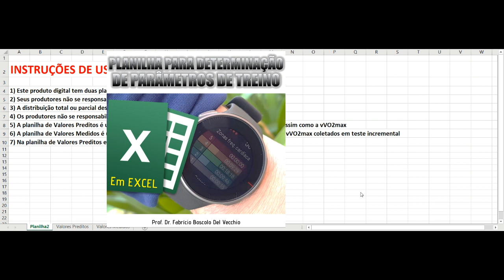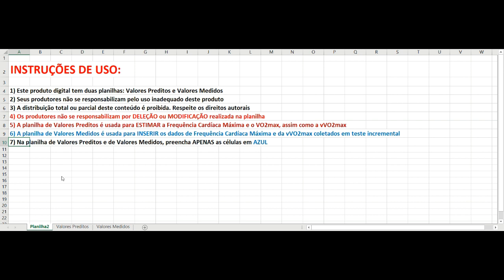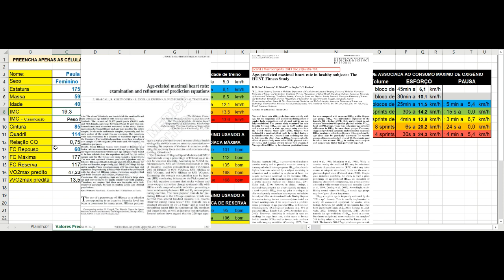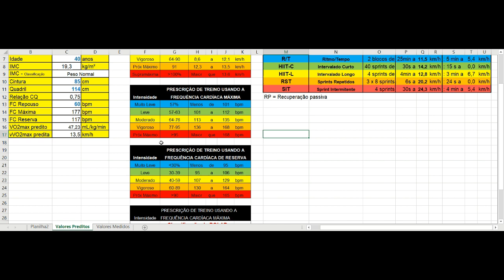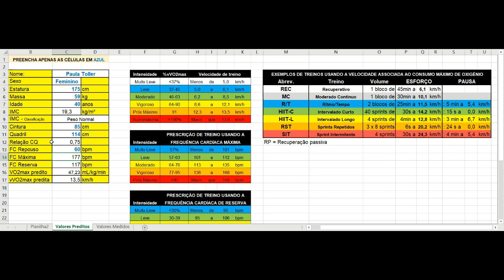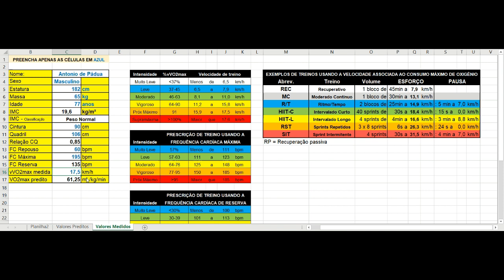Planilha HOTMART: Como Usar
Adquira a planilha, consulte maiores informações e conheça meu trabalho